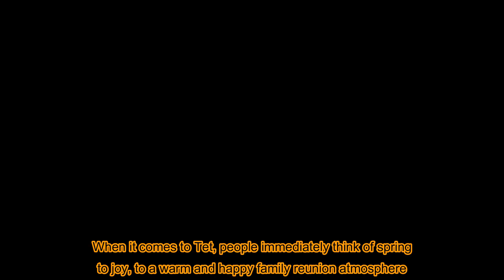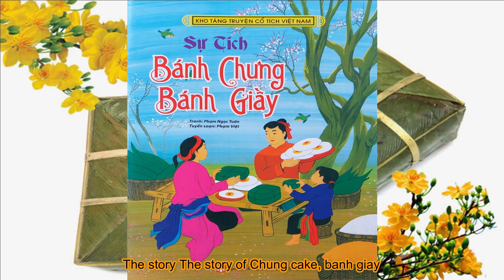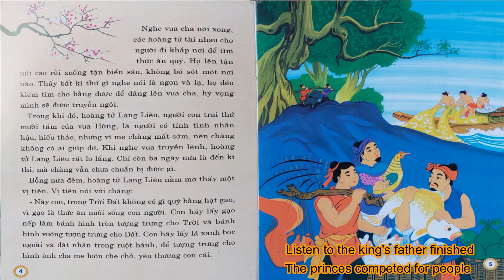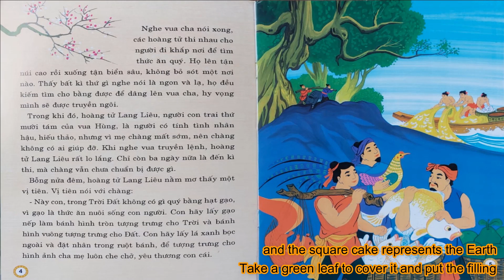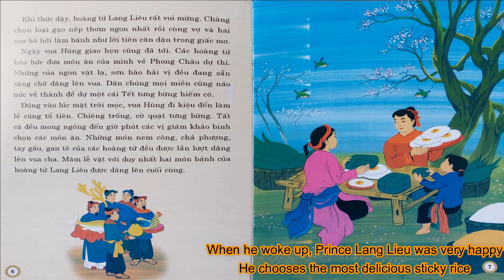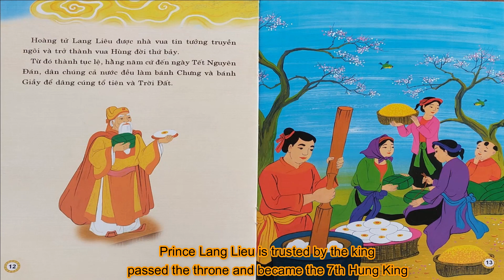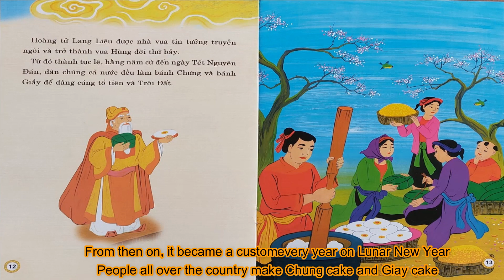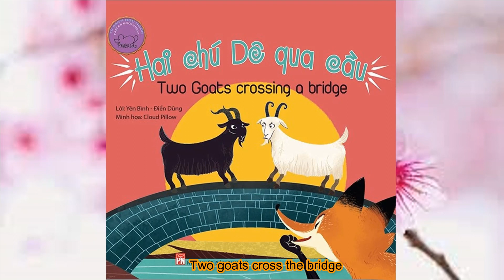VIDEO GIỚI THIỆU SÁCH SỰ TÍCH BÁNH CHƯNG BÁNH GIẦY